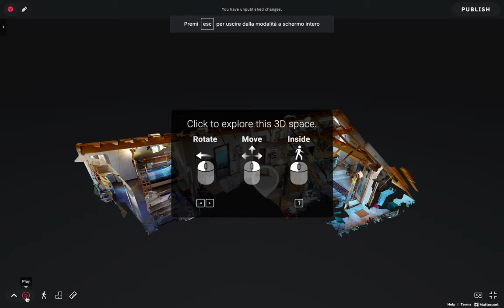Varese, la casa giusta per un corretto stile di vita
Lo sapevi che la vera ambizione degli italiani è lavorare vicino casa? Secondo alcune statistiche quasi un lavoratore su due la pensa così: andare a piedi al lavoro è una delle abitudini per avere uno stile di vita più sano, evitando così traffico, code e di arrivare in ritardo. Se anche tu vorresti un tragitto casa-lavoro di pochi minuti, scegli questa soluzione.

Mansarda posta al secondo e ultimo piano di un contesto di corte nella località di Sant'Ambrogio, disposta su unico livello e caratterizzata da una buona distribuzione degli spazi. E' composta da ingresso sulla zona giorno open-space con salone con affaccio sul balcone e cucina a vista, disimpegno, due camere matrimoniali e due servizi.
Si presenta in buono stato con travi in legno a vista e pavimentazione in gres porcellanato.

Ideale per chi non vuole rinunciare alla tranquillità pur abitando in una zona ben servita, a pochi minuti dal centro di Varese. Questo comporterà un importante miglioramento della qualitá di vita: non solo avrai più tempo libero, magari da trascorrere in famiglia, ma avrai l’opportunità di fare attività fisica andando sul posto di lavoro. Ti sentirai più attivo e pieno d’energia!
Scansiona il codice Qr Code e potrai fare una visita virtuale restando a casa.
Per maggiori informazioni contattaci subito al numero 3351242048.